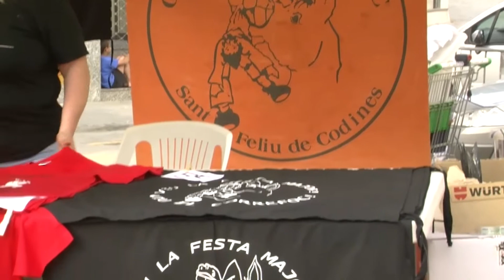TABALS Sant Feliu de Codines correfoc castellano I de V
El tambor o tambor es un instrumento musical de percusión de forma cilíndrica , con dos membranas , normalmente de cuero , que emite un sonido indeterminado . Hay de todos los tamaños, aunque el tambor es generalmente un tambor de dimensiones medianas, que se puede colgar en el cuello, lo que permite integrarse cómodamente en búsqueda- villas y otros eventos en la calle.
El tambor hace pareja con la dulzaina , siendo ambos instrumentos suficientes para amenizar musicalmente cualquier fiesta en la calle .
El músico del tambor o el tambor es un tabaler o tabaleter . El intérprete del tambor es el tamborilero .
La percusión tradicional que acompaña las cornejas es el tambor. Los más antiguos eran de cuerpo de madera y de una cierta profundidad. Cuando las cornejas se alargan, a finales del siglo XIX , aparecen los timbales de latón , de espesor más moderado y sistema de tensado con mariposas , a fin de conseguir un sonido más seco y equilibrado con el sonido de las dulzainas y poder , por fin , tensar el tambor al gusto del ejecutante sin sufrir por las incómodas cuerdas tensador los tambores de madera .

Según el número de grallers podían haber uno o más tambores. Esta es la única y exclusiva percusión que durante siglos ha acompañado las cornejas . Sin embargo, en los últimos años algunos grupos han ampliado de forma desmesurada las percusiones de los grupos de grallers con otros instrumentos ( bombos , cencerros , platos , maracas y otros ) ajenos a la formación tradicional y asimismo han creado falsos referentes al tiempo de la recuperación de este instrumentos .

Actualmente hay grupos tanto con tambores de madera como de latón , aunque cada vez más los tambores de latón propios de la que hoy se conoce como época de oro de la gralla , a caballo de los siglos XIX y XX -son los que se están imponiendo.
Tambores que acompañan grajillas
En el caso de acompañar grajillas , existen tres tipos de tambor :
Timbal o tambor de cornejas
Instrumento hecho de latón , con dos membranas (generalmente de piel ) y de poca profundidad . Su sonido se caracteriza por la Bordonera ( especie de cuerdas de Gutarra que se meten en la membrana inferior y que suenan al tocar la membrana superior ) . Se tensa mediante clavijas .
Timbal o tambor fondo
Instrumento hecho de madera de ancho similar al Timbal de Gralles pero con mucha más profundidad . También consta de dos membranas . El sonido depende de la madera y la piel . Se tensa mediante cuerdas .
Timbal o tambor medio
Timbal hecho de madera , de pequeña anchura , pero la misma profundidad que el tambor fondo . Se suele utilizar cuando se hace grupos con tarotas para emular la música medieval . Se tensa mediante cuerdas .